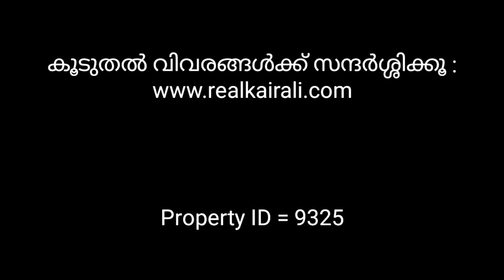കോഴിക്കോട് ജില്ലയിൽ പേരാമ്പ്രയിൽ.